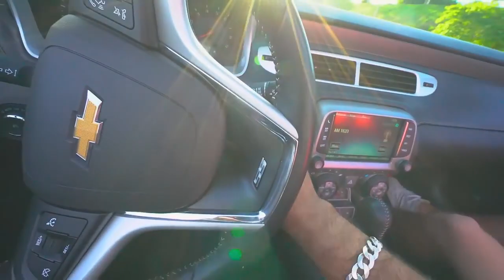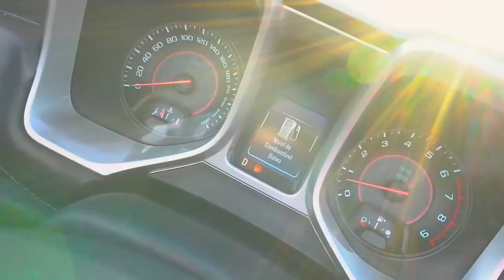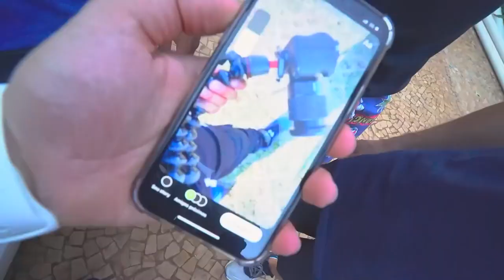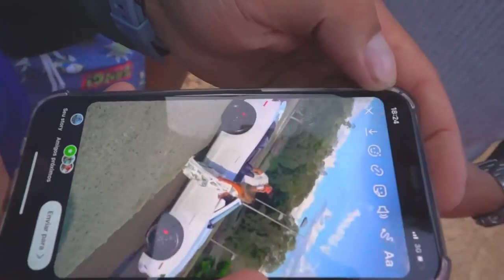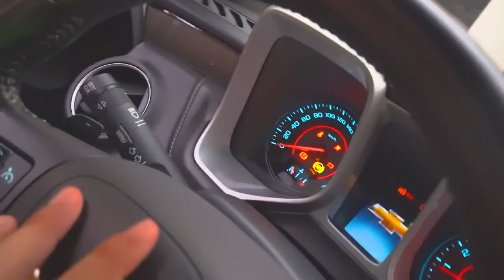MEUS AMIGOS NÃO ACREDITARAM NO MEU CARRO NOVO!